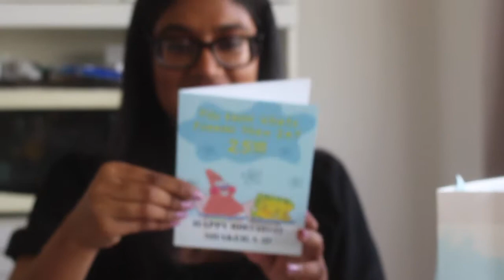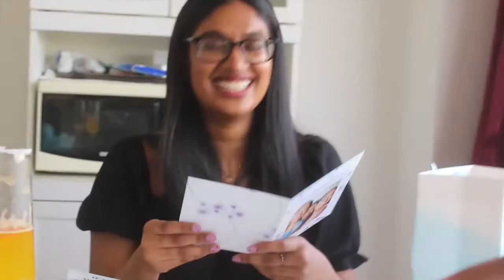My 25th Birthday Vlog| birthday brunch, opening gifts, mango cake...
Hello everyone,
I had a small birthday celebration with my family and friends. Hope you enjoy the vlog!

XOXOXO
Shakanya and Saathana